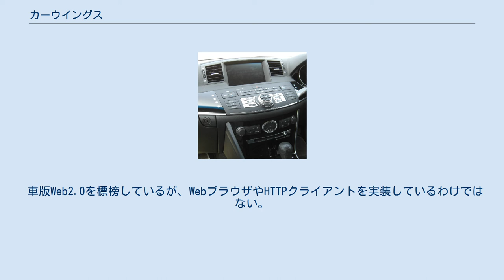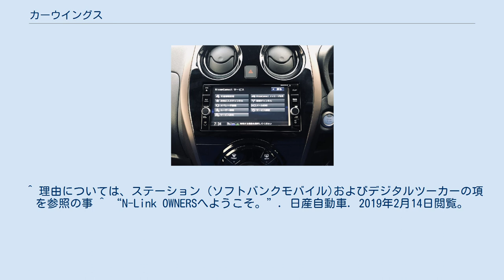カーウイングス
カーウイングスナビゲーションシステム HDD方式 日産・フーガ 後期型用 Nissan Connect サービス ナビメニュー画面 日産・ノート e-POWER カーウイングス (CARWINGS) とは、日産自動車が提供するテレマティクスサービス。
 日産自動車の標準カーナビに携帯電話をつないでネットワークに接続し、様々なサービスを利用できる（ただし、携帯電話によっては適合しない）。
 オペレータボタンを押してオペレータと話すことで、ナビの目的地設定や情報チャンネルのダウンロードができる。
 情報チャンネル (Auto DJ) では、複数のチャンネルが用意され、必要な情報が入手できる。
 車版Web2.0を標榜しているが、WebブラウザやHTTPクライアントを実装しているわけではない。
 受けられるサービスは、カーナビの世代ごとに異なる。
 リアルタイムの渋滞情報を考慮した上で最短時間のルートを設定してくれるサービス。
 名称は「最速」ルートとなっているが実態は「最短時間」ルートであり、道路が渋滞している場合でも回避しない方が到着時間が早くなるのであれば、渋滞を通るようにルート設定される。
 カーナビのオペレータボタンを押すことによって、センターに電話がつながり、口頭でナビの目的地設定を頼むことができるサービス。
24時間、年中無休である。
 目的地設定以外にも、交通情報や天気情報のダウンロード、レストラン検索などをオペレータに頼むことができる。
 機械による応答ではないため、様々なリクエストを受けやすいという利点がある。
 交通情報や天気情報、占い、プロ野球速報など様々な情報をナビにダウンロードできるサービス。
 ダウンロードした文章は、ナビが自動で読上げてくれる (TTS) 。
2006年9月20日より、カーウイングスホームページ上にて、RSSサイトのURLを登録することで、登録したRSSをダウンロードし読み上げを行う「インターネット情報チャンネル」サービスを開始した。
 各車載機から走行情報を収集して、情報を整理し、情報提供するサービス。
スマートループとの交通情報共有が行われており、ディーラーオプションである、日産オリジナルナビゲーションで、本サービスを利用するための専用機器は、パイオニア製である。
 2006年11月から始まったサービス。
 自車位置周辺の施設情報のダウンロードし音声案内をおこなう。
ダウンロードした施設に近づくことで自動的に施設の紹介を音声案内する。
カーウィングスHDDナビ搭載。
 2006年11月から始まったサービス。
 上記サービスを場所や時間に応じて自動的に提供する。
 2013年5月発売の機種から対応。
Twitterの情報を受信し、読み上げるほか、チェックイン情報を簡単操作で目的地に設定できる。
 2013年5月発売の機種から対応。
自分のGmailアドレスに送られてきたメールを表示、読み上げる。
カレンダー連携も同様に、音声での確認が可能。
 当初、新車登録後3年間無料だったが、2008年4月からはオペレータサービス以外は永年無料になった。
オペレータサービスは有料で年額3,240円（税別）で申し込みできる。
ただしこれとは別に、携帯電話の通信料がかかる。
ワイモバイルが同サービス向けに専用定額サービス「カーナビ専用サービス for CARWINGS」を提供している。
ソフトバンクモバイルでは2010年1月以降、通常のパケット料金に月額210円でカーナビとの通信に限り定額制となる「カーナビプラン」を採用すると発表し、カーウィングスもこの対象となっている。
また、KDDIのauも本サービス及びG-BOOKに対応する同様の「カーナビ用料金オプション」を2010年6月1日より開始している。
 ディーラーオプションのナビでは、専用の通信アダプタとセットで、10年間の通信料がついており、10年使い放題となっている。
また、機種によっては1年間オペレータサービスが無料でついてくることがある。
 日産のほとんどの車（一部商用車・トラックを除く）に標準もしくはメーカー、ディーラーオプションで設定されている対応ナビゲーション、ディーラーオプションの日産オリジナルナビゲーションで利用可能。
ただし、車種及びナビゲーションによって使用できる機能は異なる。
また、スズキの一部車種（エスクード等）にも採用されている。
 2008年9月からは三洋電機のナビ、ゴリラの一部機種にも搭載が開始さ...